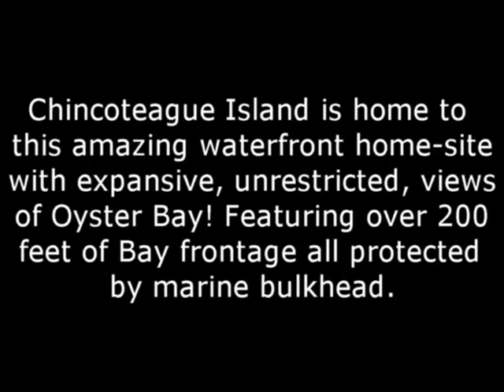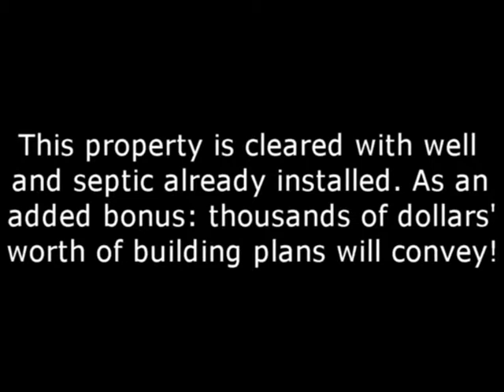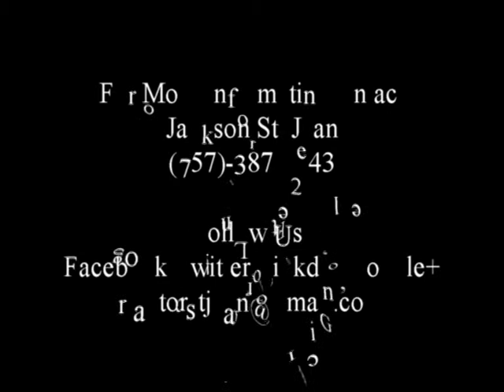Eastern Shore waterfront Lots. Virginia Real Estate. Oyster Bay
S#94 Oyster Bay - Chincoteague Island is home to this amazing waterfront home-site with expansive, unrestricted, views of Oyster Bay! Featuring over 200 feet of Bay frontage all protected by marine bulkhead. This property is cleared with well and septic already installed. As an added bonus: thousands of dollars' worth of building plans will convey! Enjoy private Bay access through a local waterman's channel beyond a neighboring boat ramp, or use the waterway along the backside of the property. Residing at the end of private paved road, this home-site is located within minutes of local spas, restaurants and miles of beachfront on Assateague Island. $